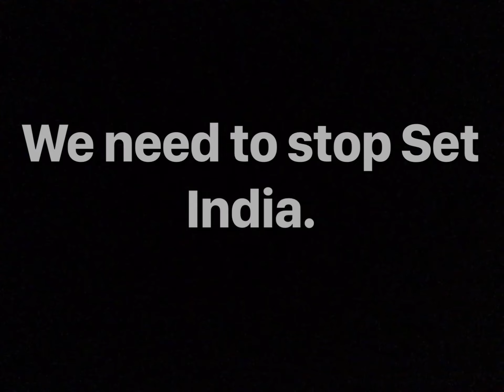Set India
Set India needs to be stopped.